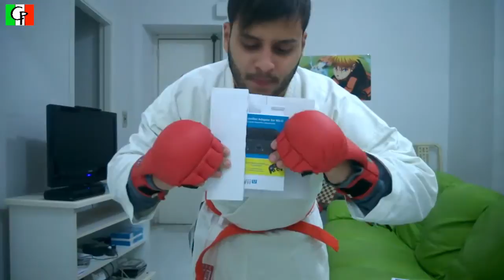Super Smash Bros Wii U - Rottura day 1 e Unboxing Ita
Videogiochi, Manga, Film, Musica, Attualità e Varietà! Tutto questo sul nostro nuovo canale! Seguiteci e condividete!
**      **      commento      **      **
Gamestop rompe il day 1! Andate alla nostra completissima recensione!! E continuate a seguirci! Ciaooo!